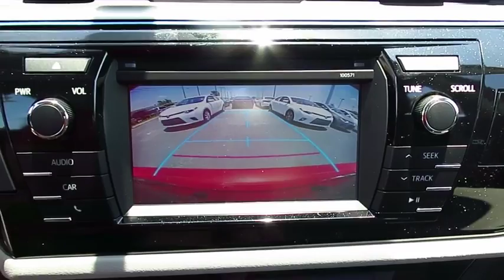2016 Toyota Corolla Live Video! Tampa, Wesley Chapel, Brandon, New Port Richey, FL Live 163445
Stadium Toyota
5088 N. Dale Mabry Highway

With proven reliability and masterful craftsmanship, our 2016 Toyota Corolla LE is eye-catching in Barcelona Red Metallic! At the heart of our sedan is a 132hp 1.8 Liter 4 Cylinder that's perfectly matched with a seamless CVT. This ideal combination helps you achieve near 38mpg on the open road and represents the gold standard in its class.    The modern stance of our Corolla LE is accented by LED headlights. A perfect balance of efficiency and style, it boasts ample legroom and cutting edge technology that is straightforward and user-friendly. Remote keyless entry, power door locks, automatic climate control, and steering wheel audio controls make every ride feel first-class. You'll also enjoy the Entune Audio touchscreen with integrated back-up camera, Bluetooth, an auxiliary audio jack and a USB/iPod interface.    The Star Safety system adds peace of mind with stability and traction control, anti-lock brakes, and eight airbags. Safe, affordable, and dependable, the Corolla is an all-around smart choice!